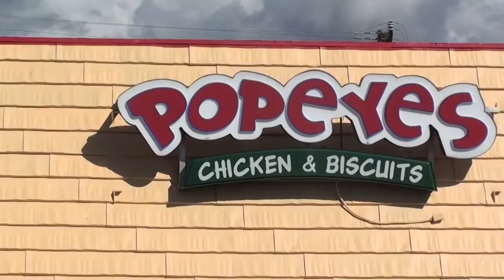Colonel Sanders Serves the Competition "SO GOOD"